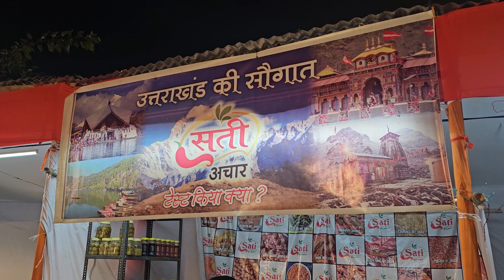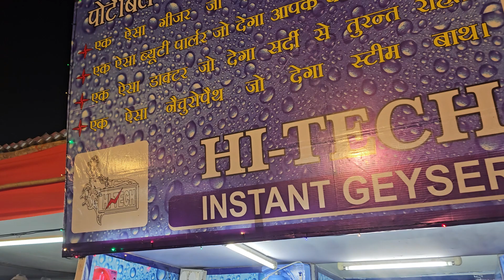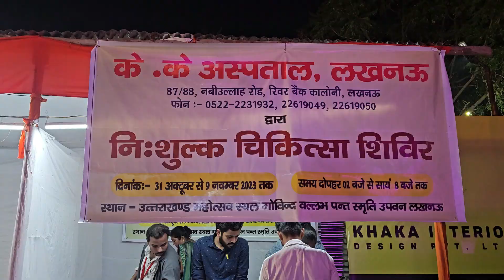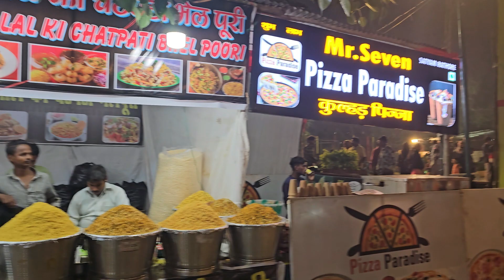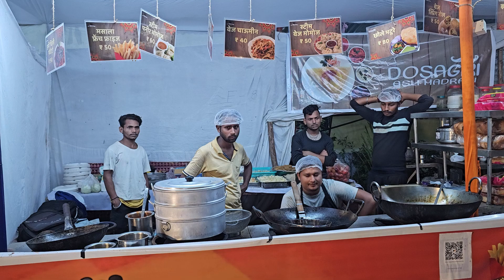Uttarakhand Lucknow Mahotsav 2023 | उत्तराखण्ड लखनऊ महोत्सव 2023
4K
Thank you guys for your love and support "LOVE YOU ALL"

Hunar of india mahotsav 2022
Mela in lucknow
mahotsav in lucknow
lucknow mela vlog
mela
mela in stadium
Lucknow Ka Mela 2022
Lucknow ka new mela
Lucknow Ka mela 2022 vlog
लखनऊ वास्तुकला मेला 2022
लखनऊ वास्तुकला मेला
लखनऊ  मेला 2022
लखनऊ  मेला
लखनऊ वास्तुकला
azadi ka amrit mahotsav in lucknow
lucknow mela
mela in lucknow 2022
 mahotsav in lucknow
lucknow mahotsav
bharat mahotsav in lucknow
lucknow mela vlog
lucknow mela vlog
lucknow vlog 2022
lucknow shopping vlog
lucknow
lucknow mahotsav 2022
lucknow mela vlog 2022
lucknow mela vlog 2021
lucknow mela 2022
 mela 2021
mela 2021
lucknow daliganj mela 2022
lucknow city day tour history of lucknow city best place to visit in lucknow lucknow city tour lucknow tourism lucknow tour lucknow tourist places tour
,lucknow tourist places in hindi
tourist places in lucknow in english
kenderiya vidyalya lucknow aliganj vlog
deep mahotsav vlog
deep mahotsav lucknow vlog
u.p. mahotsava lucknow - 2021
uttarakhand mahotsav 2022 lucknow date
uttarakhand mahotsav 2022 lucknow opening time
uttarakhand mahotsav 2022 lucknow location
uttarakhand mahotsav 2022 lucknow new video
lucknow new mahotsav video
lucknow mahotsav vlog video
lucknow mahotsav video 2022
uttarakhand mahotsav 2021 lucknow vlog
uttarakhand mahotsav 2021 lucknow
उत्तराखंड महोत्सव लखनऊ 2022
उत्तराखंड महोत्सव लखनऊ
उत्तराखंड महोत्सव
uttarakhand mahotsav in lucknow
aaftab yatra
aftab yatra
aaftabs yatra
aaftab.yatra
aaftabs,yatra

Vlogging Gear
MY Laptop
My mic
My Phone
MY Tripod
MY watch